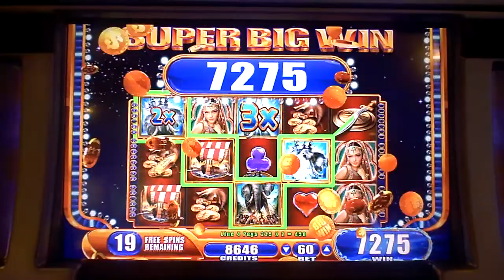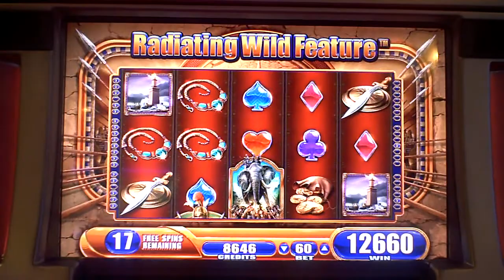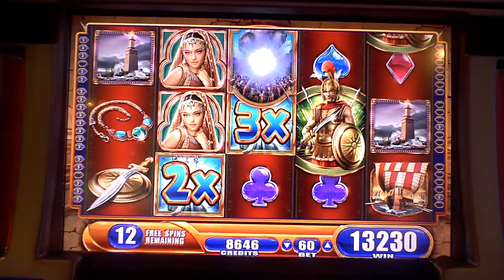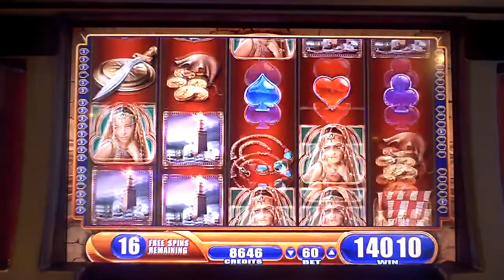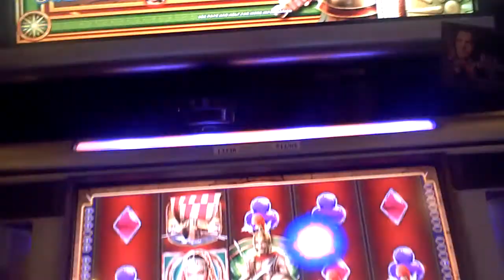Alexander The Great Slot Machine Bonus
sixty cent bet at 20 lines times 3 with a re-trigger